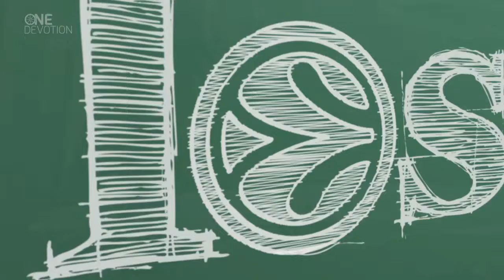Language Lesson Pinar Karsiyaka Izmir